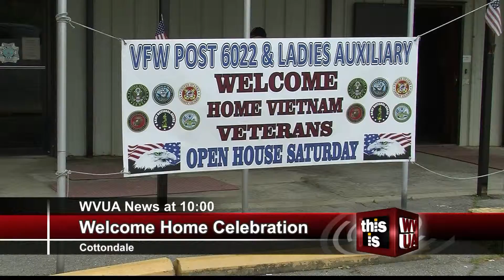Welcoming Home Vietnam Veterans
THOSE AMERICAN VETERANS WHO SERVED IN THE VIETNAM WAR AND didn't RECEIVE A PROPER WELCOME WHEN THEY CAME HOME...
     GOT THEIR LONG-OVER DUE HOMECOMING CELEBRATION TODAY IN TUSCALOOSA...